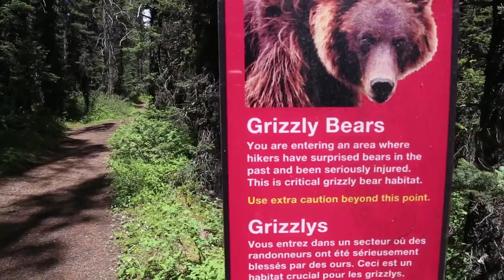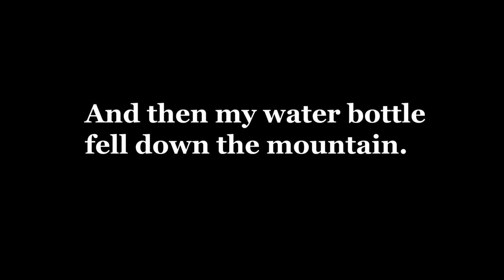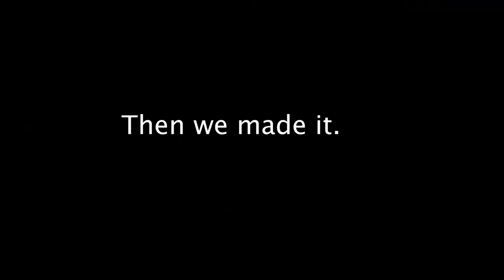MOUNT ASSINIBOINE CANADA VLOG 2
It was far. We had sticks.